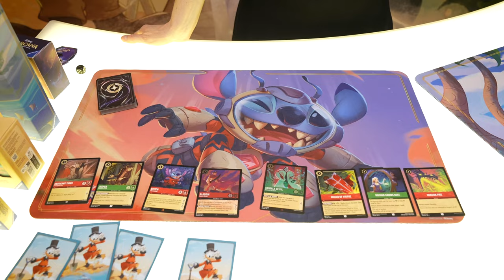Spielwarenmesse 2024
Wir waren auf der Spielwarenmesse 2024, um uns neustes Trends bei Spielzeugen zeigen zu lassen. Entdecken Sie mit uns neue Produkte im Bereich Modelleisenbahn, RC Modellbau, Bausteinen, Kinderfahrzeuge oder Kuscheltiere und Babypuppen.

Exklusive Interviews mit führenden Herstellern wie BRUDER, Carrera, Fischertechnik, Schleich, siku,... sowie mit jungen Start-ups die Ihre Innovationen und Produktentwicklungen vorstellen! Mit Schmidt Spiele und "Mutter Beimer" Marie-Luise Marjan haben wir den 110 Geburtstag von "Mensch ärgere Dich nicht" gefeiert.